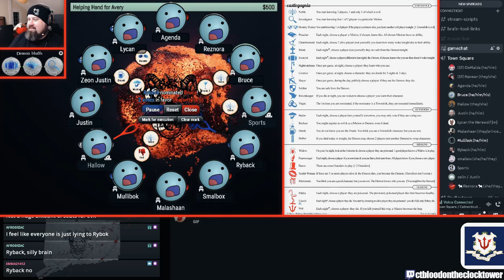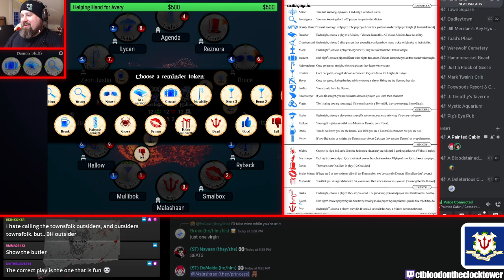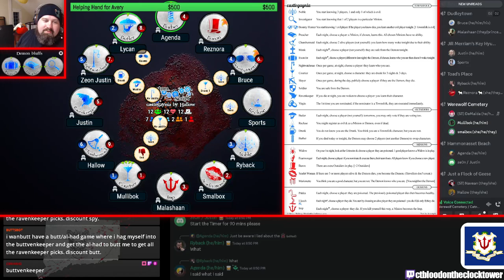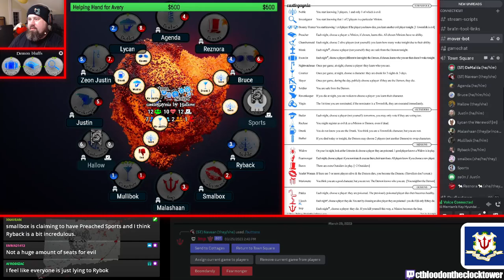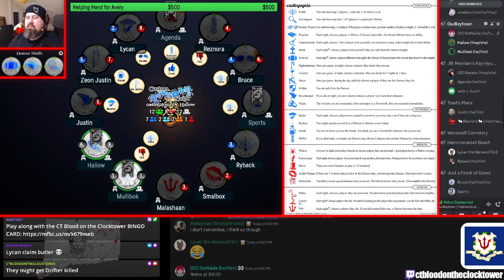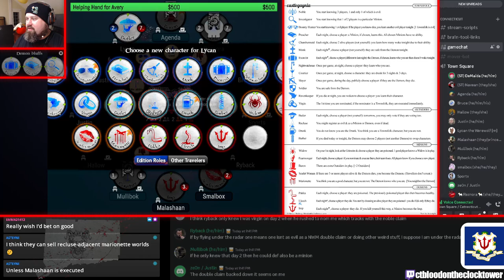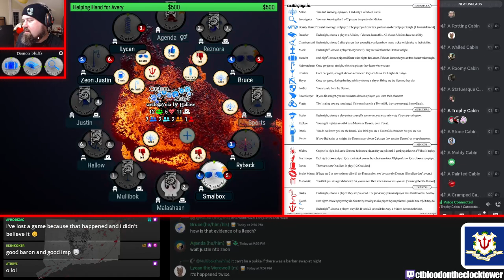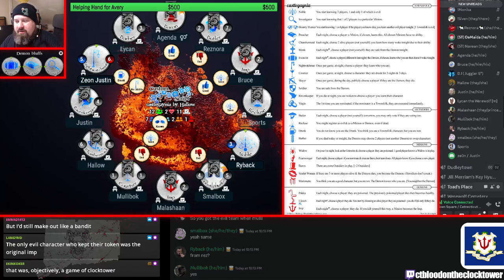🌈 CASTLEGAYNIA (Ring in Pride Month with a FRESH FADE)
Habby + Navean storytelling Castlegaynia.
Recorded 6/2/23.

Show some love to Tygercrafts on etsy for the amazing Castlegaynia logo used on the thumbnail: